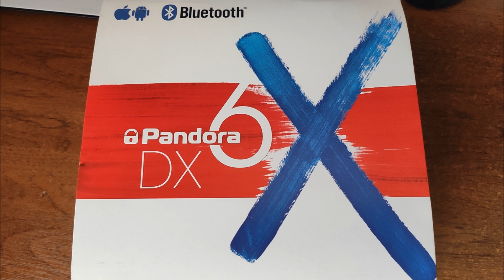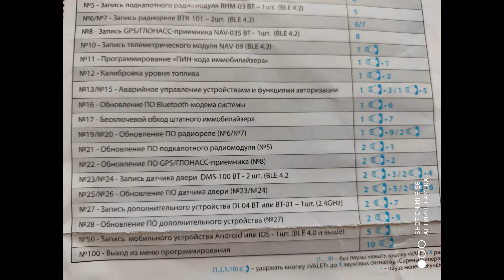Pandora - запись мобильного телефона. Как привязать смартфон к сигнализации Пандора?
Запись мобильного устройства в охранно-сервисную систему Pandora DX6X :
На видео показано сопряжение мобильного телефона с операционной системой Android с сигнализацией Pandora DX6X.
Продемонстрирован ввод сервисного пин-кода с помощью кнопки Valet, а также переход на 50 уровень "запись мобильного устройства". И выход из режима программирования , а так же непосредственно сопряжение со смартфоном.
Приложение Pandora BT значительно облегчает пользование и настройку сигнализации под себя.